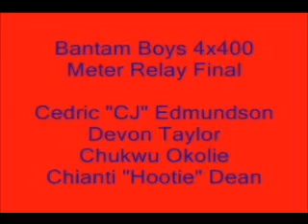2006 Bantam Boys Final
Houston Pace Setters 4x400